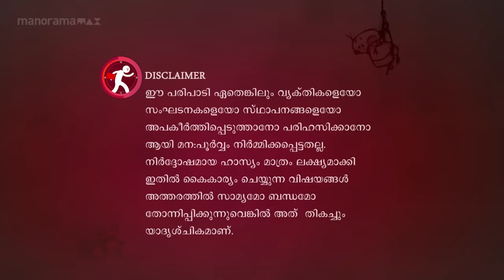Ep 565 | Marimayam | Oh my Gomatha..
Oh my Gomatha. It seems like there is a limit for the number of cows that we can grow at home. Is the poor cow aware of all these ?